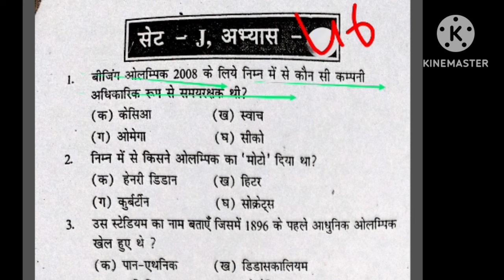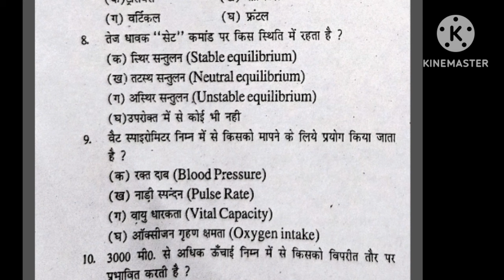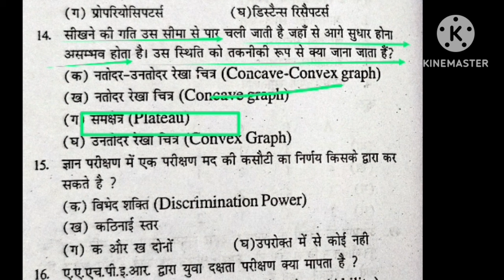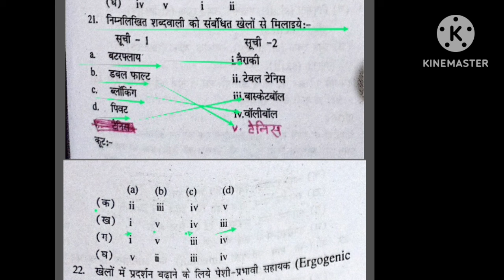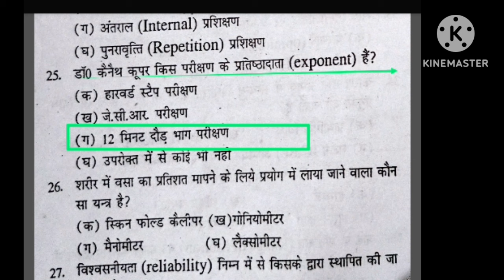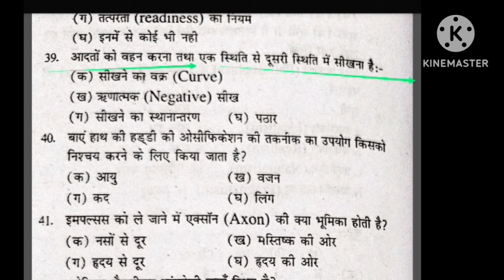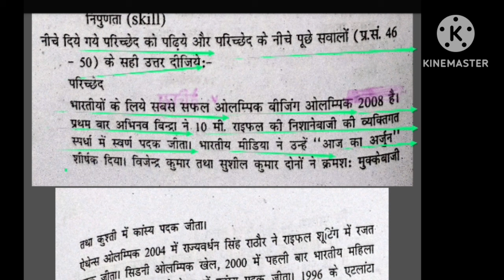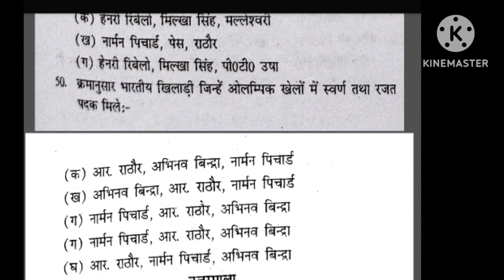Best MCQ practice of Physical Education/BPSC tre 3.0 /UPTGTPGT/UPLTGREAD/UKLT/MPSUPERTET/KVSNVS/NET